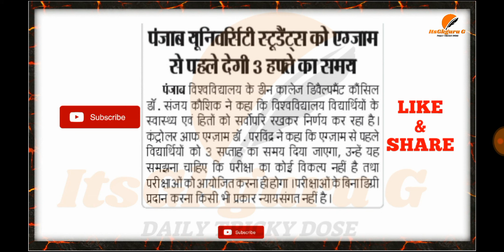PU latest News || ਪੇਪਰਾਂ ਲਈ ਦਿੱਤਾ 3 ਹਫਤਿਆਂ ਦਾ ਸਮਾਂ ||ਜਲਦ ਹੀ ਹੋਣਗੇ ਪੇਪਰ ||BIG NEWS FOR STUDENTS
PU latest News || ਪੇਪਰਾਂ ਲਈ ਦਿੱਤਾ ਜਾਵੇਗਾ 3 ਹਫਤਿਆਂ ਦਾ ਸਮਾਂ ||ਜਲਦ ਹੀ ਹੋਣਗੇ ਪੇਪਰ ||BIG NEWS FOR STUDENTS ||